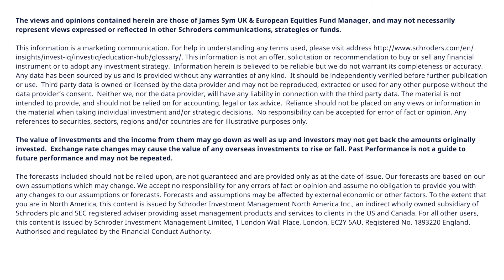60 Seconds with James Sym - European equities outlook for 2019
UK & European Equities Fund Manager James Sym details why European equities may remain volatile in 2019 but how this can open up opportunities for investors.

Read the full piece on European equities in our Outlook 2019 series